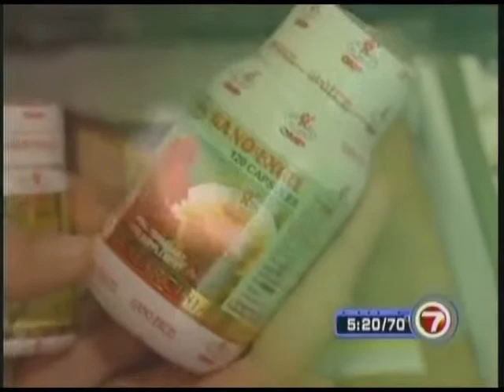Gano Excel News